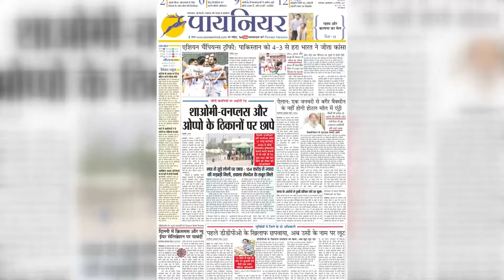हरियाणा में अब ओयो होटल चलाने पडेंगे भारी, हरियाणा पुलिस की नई गाइडलाइंस जानें || OYO